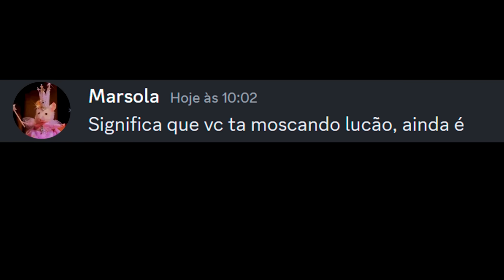EU SUBI DA LIGA BRONZE ATÉ MESTRE EM MENOS DE 24 HORAS no Brawl Stars